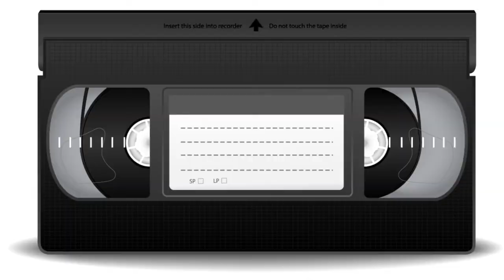DONDE PASAR UN CASETE EN CALI 3154284777 USB CD DVD MP4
olx   google  mercado libre cali DONDE PASAR UN CASETE EN CALI 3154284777 USB-CD-DVD-MP4.mp4